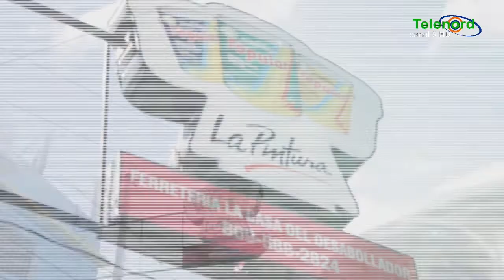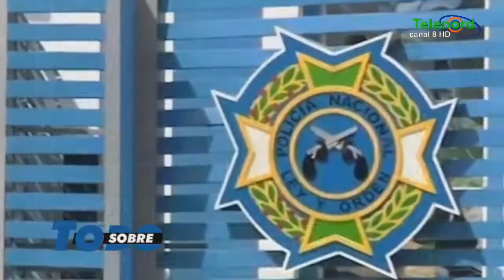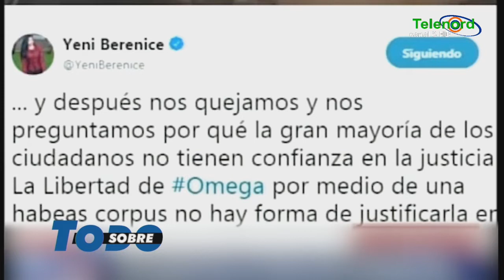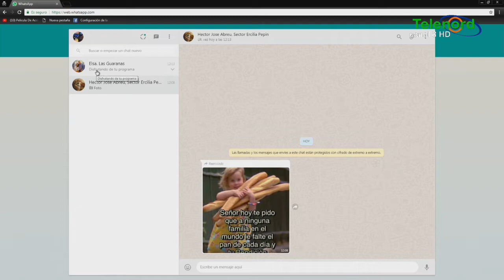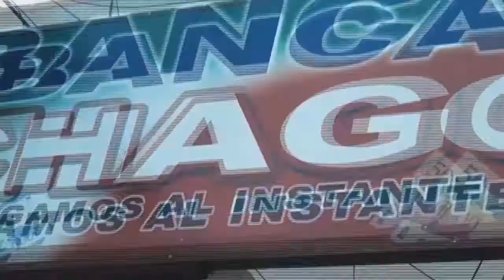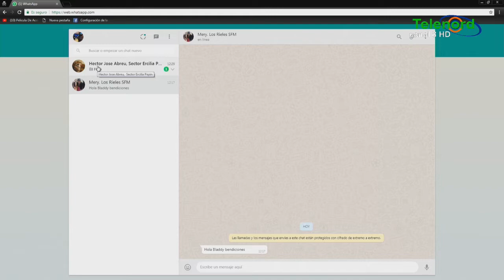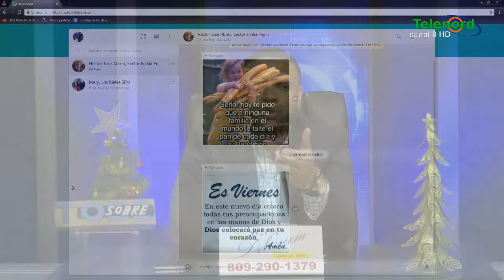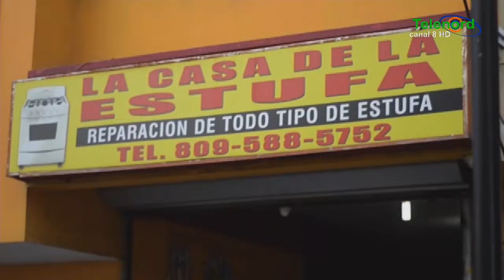Sobre Todo viernes 28-12-2018